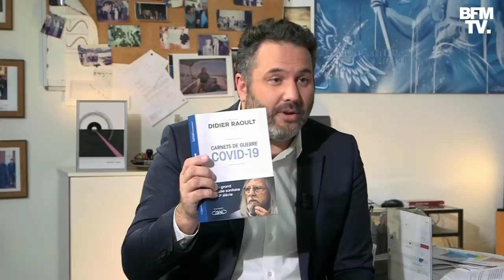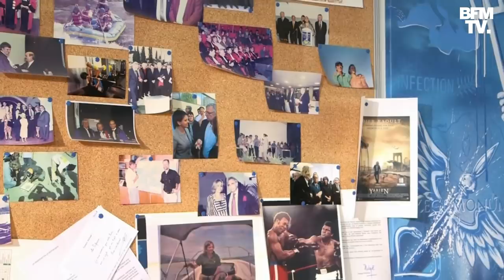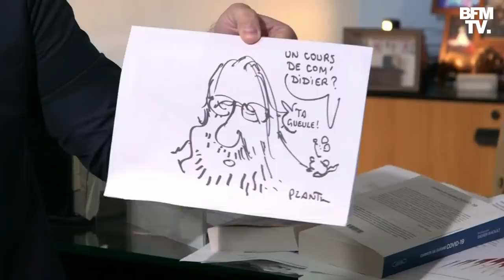L'intégralité de l'interview de Didier Raoult sur BFMTV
Un peu plus d'un an après le début de l'épidémie de Covid-19 en France, le Pr Didier Raoult, spécialiste des maladies infectieuses à l'institut hospitalo-universitaire Méditerranée Infection, a accordé une interview exclusive à BFMTV.